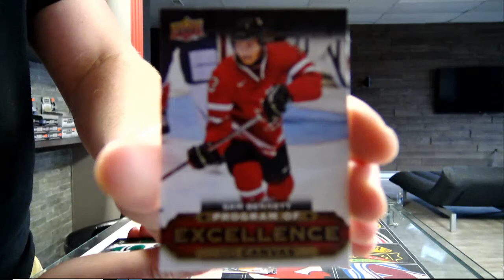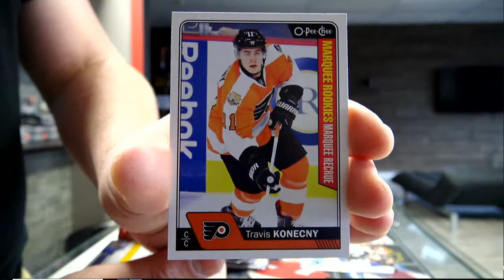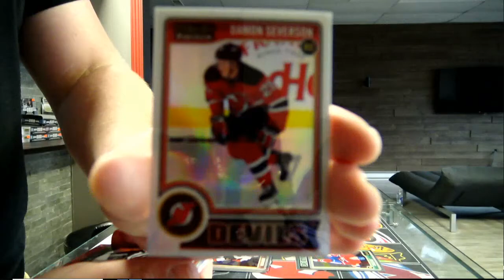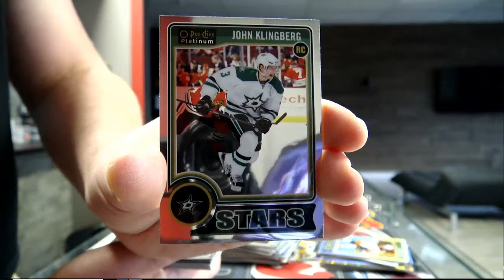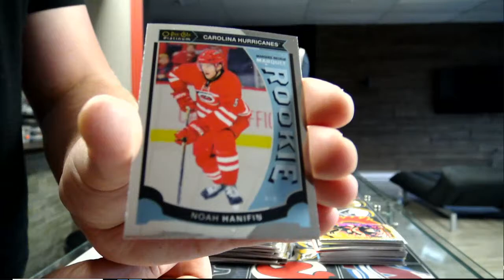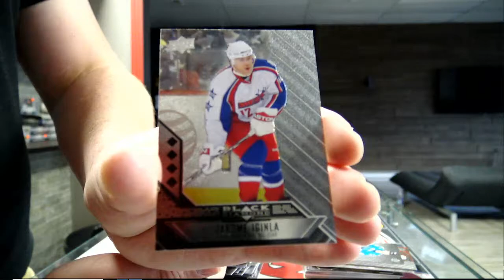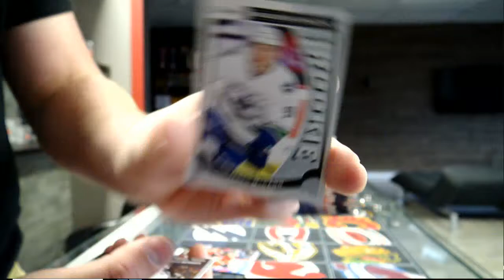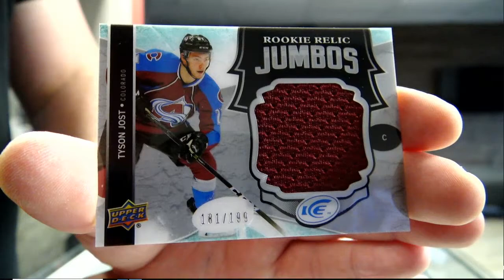450 Sports #3534 - 10 multi box break